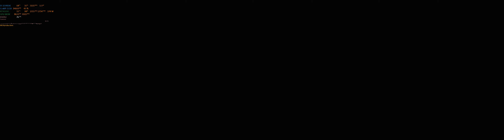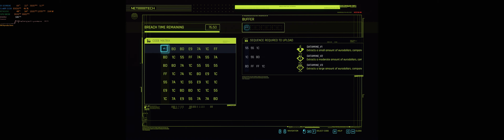Cyberpunk 2077 - RTX 3090 - i9 10980XE - ULTRA Pysco Settings DLSS Quality - NOMAD part22